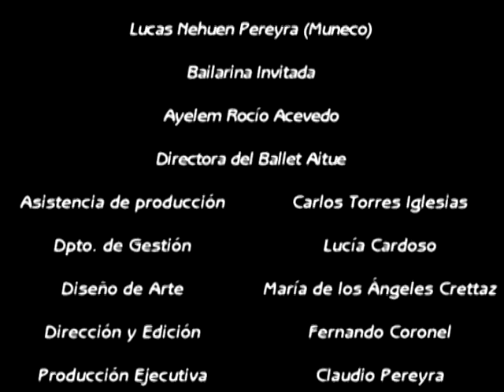LEANDRO LEIVA - JURAME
Un tributo a la figura materna en la voz de un joven intérprete de Pilar (BsAs). Presentado públicamente en la sala de Prensa del Festival Nacional de Cosquín, fue rodado en setiembre de 2012 en Muñiz y San Miguel, BsAs, Argentina. Este trabajo contó con la participación de la bailarina Rocío Ayelem Acevedo.